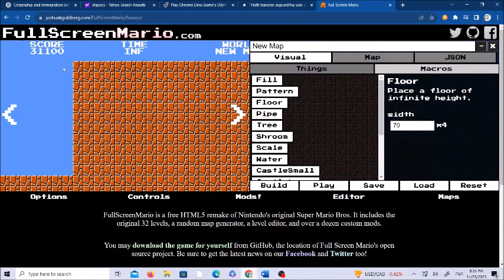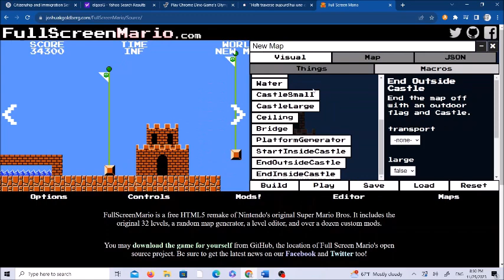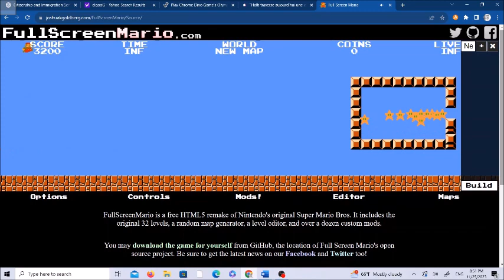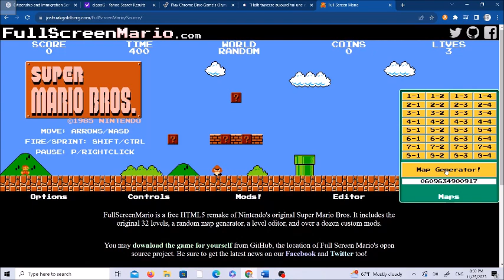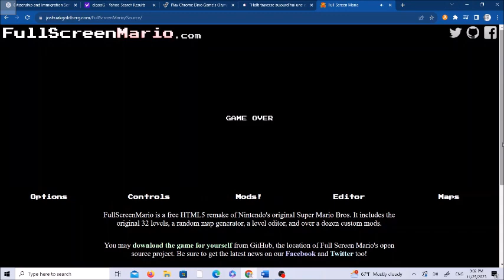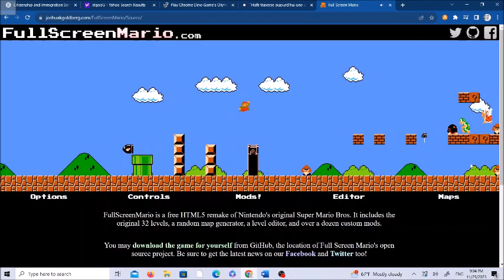Making Levels & playing map Generators in SMB